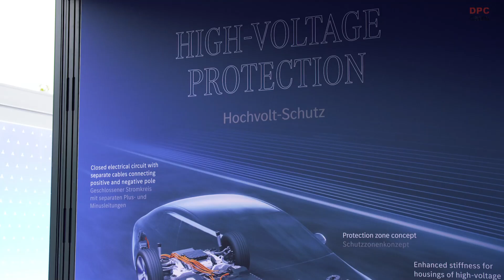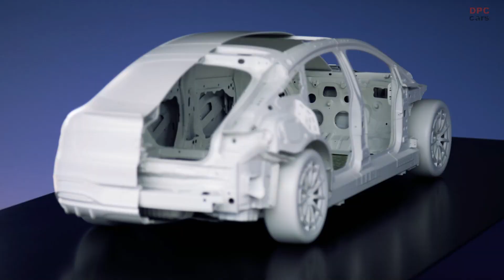Mercedes EQS Electric S Class Safety Structure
Mercedes EQS Safety Features:

Battery is crash-protected in the underbody

Enclosure with energy absorbing structures at the front and side

Stiff, double-walled base plate

Extensive crash and component tests

Battery, high-voltage (HV) cables and other HV components are designed and fused in such a way that they pose as little risk as possible in the event of an accident

Battery behaviour under impact load and in the event of foreign body penetration is the test criterion

Overheating and overcharging were simulated and tested

Multi-stage high-voltage protection concept

High-voltage system can be switched off automatically in case of danger

Crash monitoring when stationary (during DC charging) is standard on the EQS